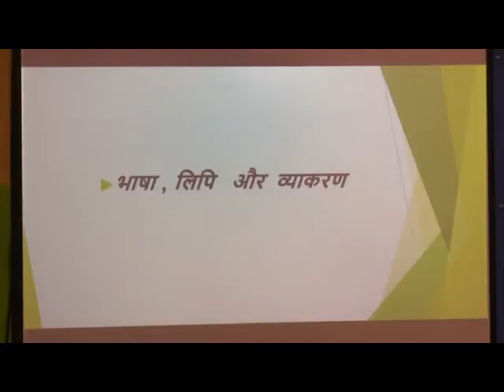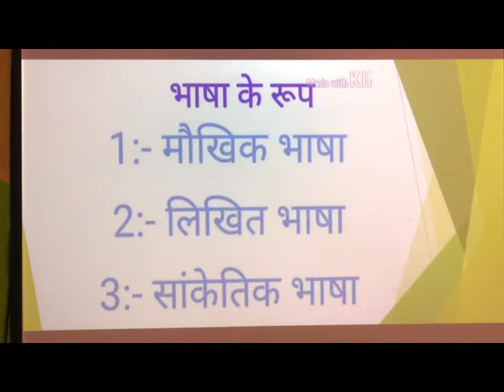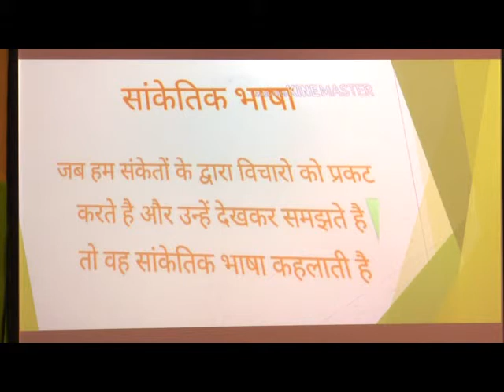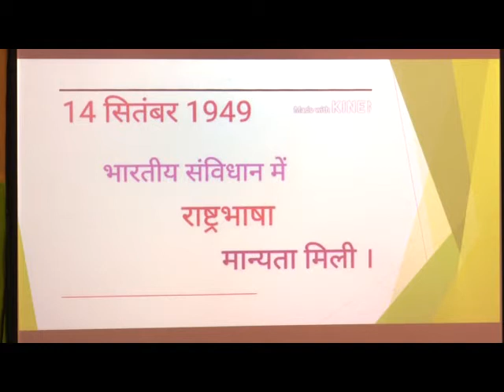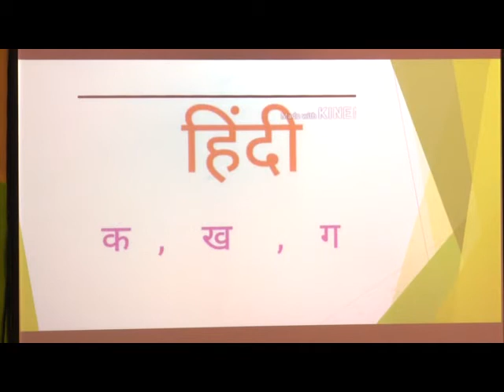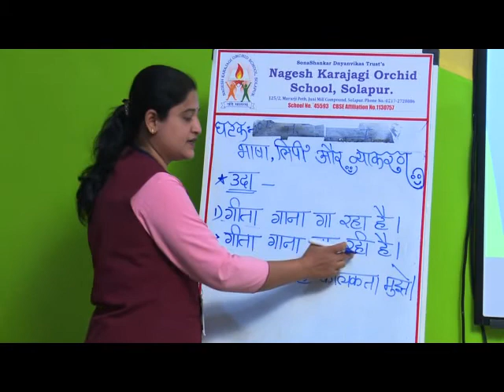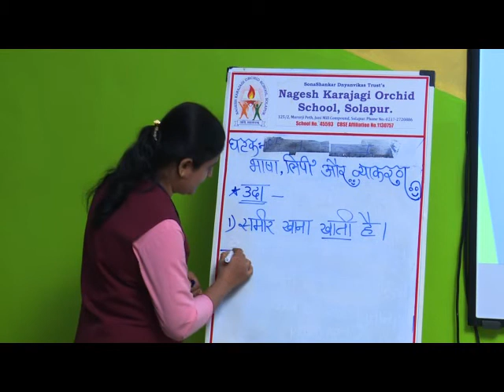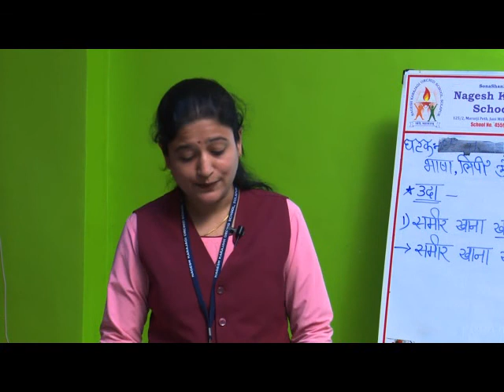GRADE 5 EPISODE 3 L Vyakaran